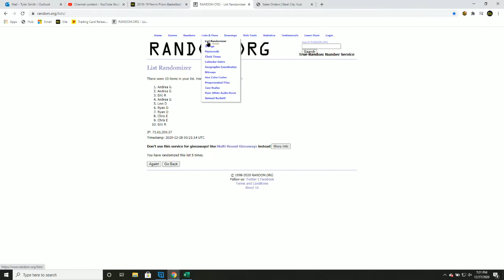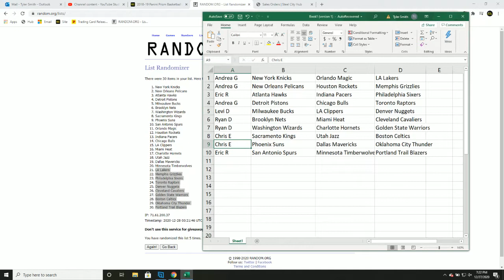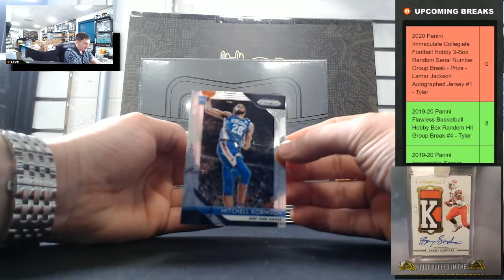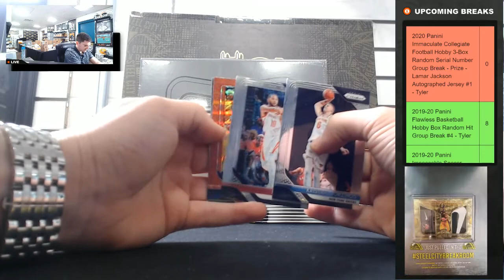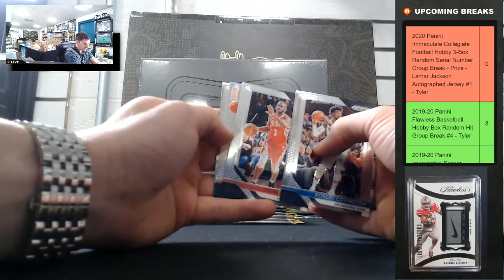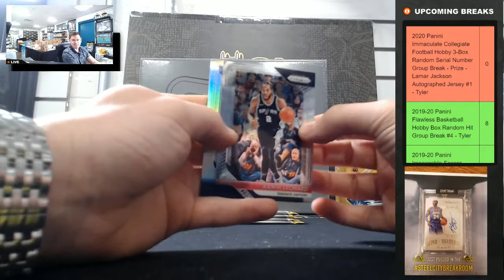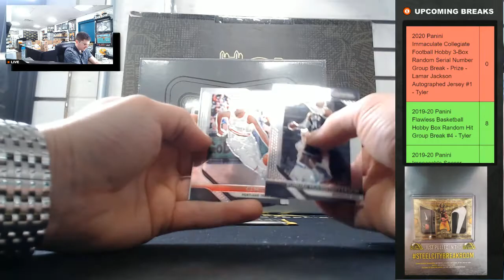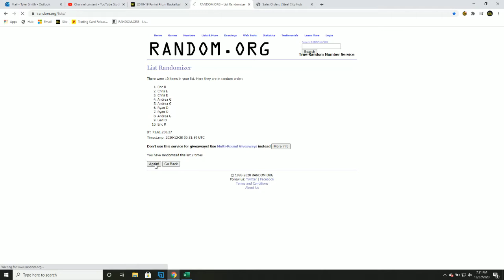2018-19 Panini Prizm Basketball 24ct Retail Box Triple Random Team Group Break #1 - Tyler